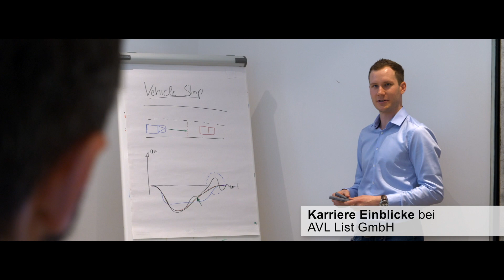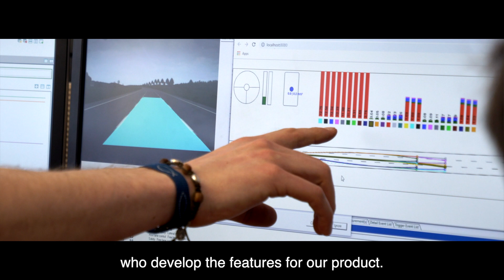Career Insights | Product Owner at AVL List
Philipp Quinz works as Product Owner for Advanced Driver Assistance Systems at AVL. He’s responsible for the overall development of the software AVL-DRIVE for ADAS. With this software it’s possible to evaluate different Driver Assistance Systems in terms of perceived safety, comfort and driver experience. Philipp: “It’s very exciting for me to work in a field where huge developments are still expected in the future.”